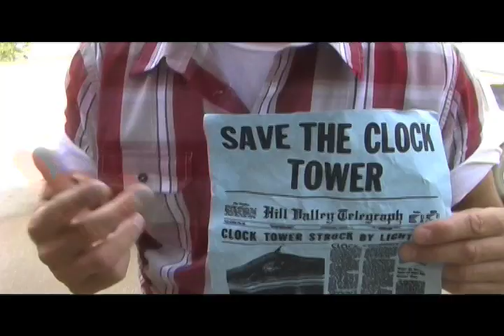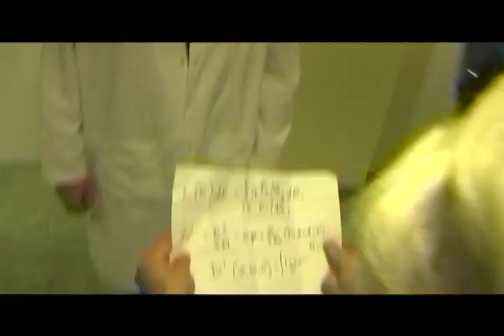BTTF Promo 2009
Jeff Brozovich, Rob Sims, and Felix Deneau as Doc, Marty, and Biff and they wow the crowd in Amelia Island. This video rocks!